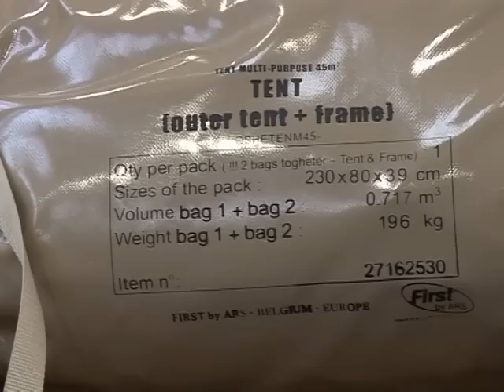Una lucha contrarreloj: ayuda y rescatistas llegan a Haití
Los rescatistas compiten contra el reloj para encontrar sobrevivientes entre los escombros. Miles de cadáveres yacen en Haití, dos días después del terremoto que golpeó la isla el 12 de enero. Un informe especial de AFPTV.